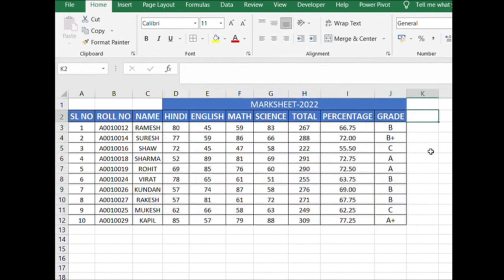EXCEL IF FUNCTION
This Video is All about If function ,How To Use If function in Excel

excel if function,excelshortcuts excel how ,if formula in excel,in excel if formula apply, # if and or formula in excel